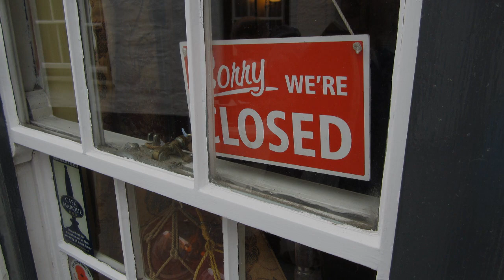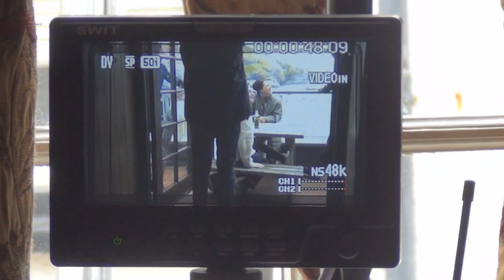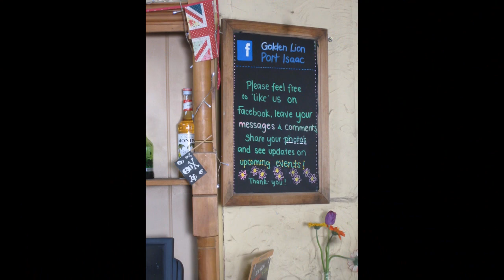Doc Martin Meets the Boss Series 6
In this scene Morweena and Mike confront the boss -- the camera  -- that takes only one angle for a few seconds of screen time... and then everybody gets to do it all over a again and again. We won't be spoilers about the scene. It was a joy to watch the crew and the director Paul Seed work their magic.